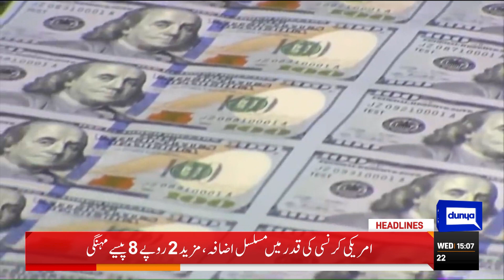JIT Order Against Imran Khan | Dunya News Headlines 03 PM | 14 September 2022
Imran Khan in JIT | Complete Details | Dunya News Headlines 03 PM | 14 September 2022